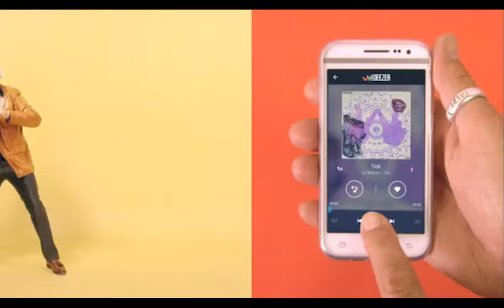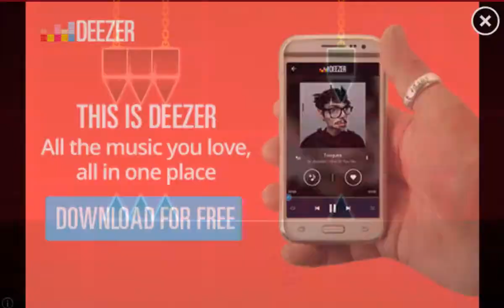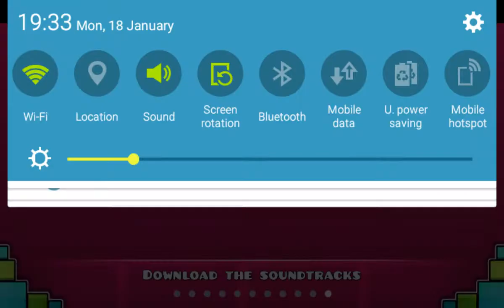Geometry Dash #1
this game is so anoying/ I'm really be at it